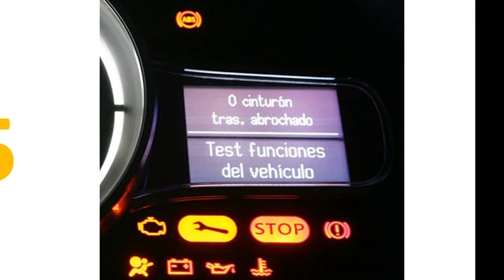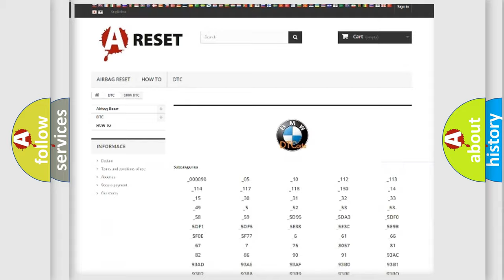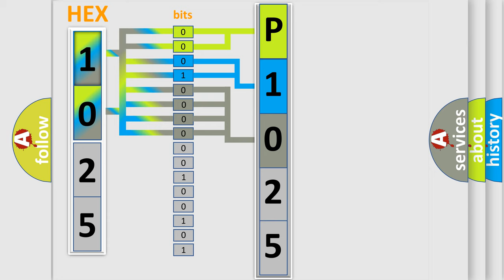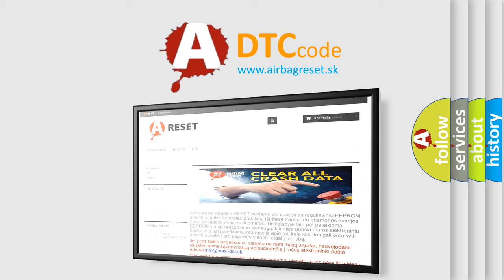DTC BMW P1025 Short Explanation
Contents:
0:21 Basic DTC analysis according to OBD2 protocol standard.
1:48 Insight into programming
2:58 A diagnostically understandable description of the Diagnostic Trouble Code
3:05 Basic error definition

Make:
BMW
Code:
P1025
Definition:
Valvetronic (VVT) Self-Learning Function No Positions Stored (Bank 1)
Description:
With the engine running, no travel limit has been initialized. Check the installation and the mechanical components for wear. This fault is because the system is operated for the first time with a new VVT-SG as there is no automatic limit initialization.
Cause:
Conduct travel limit initialization.